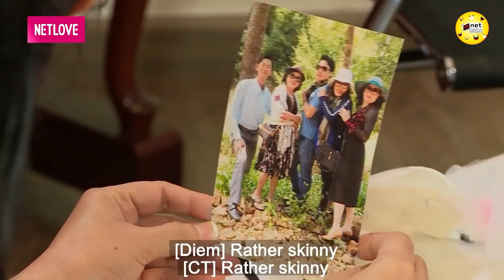Ông Bố Đơn Thân Xúc Động Khi Được Gái U50 TRINH NGUYÊN Đồng Ý Hẹn Hò